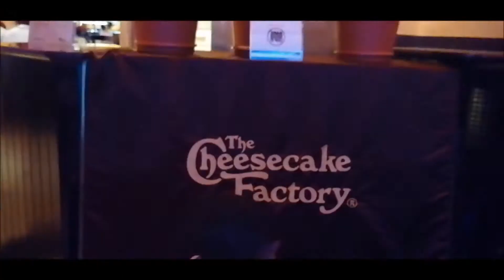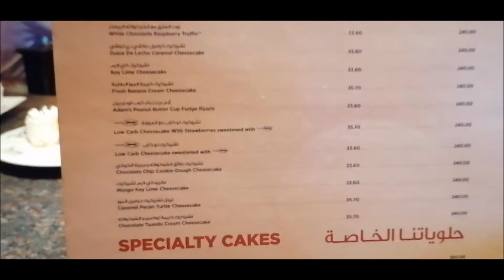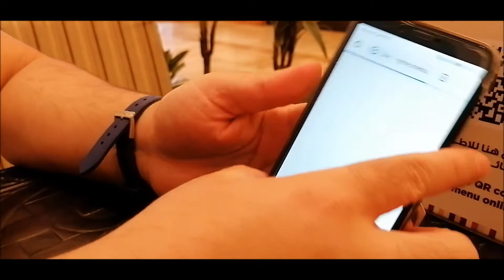The Cheese Cake Factory (Dubai) Food Log # 5 by Global Food Craving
Hey Guys,

Such a wonderful experience at The Cheese Cake Factory Restaurant

CINABON CAKE is the original recipe and very tasty.

We ordered
1) Spaghetti and Meatball Pasta
(House made meatballs with beef, veal sausage and Parmesan with tomato sauce and basil.)

2) Baja Chicken Tacos
(Soft corn tortillas filled with spicy chicken, cheese, tomato, avocado, onion, chipotle and cilantro. Served with rice and beans.)

Definitely will go again!